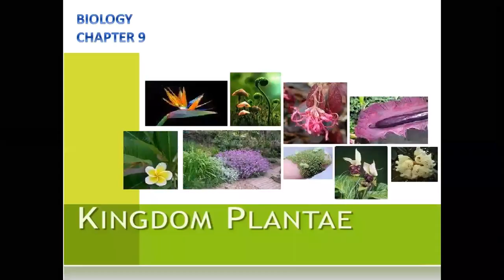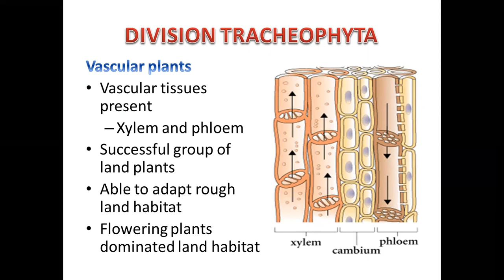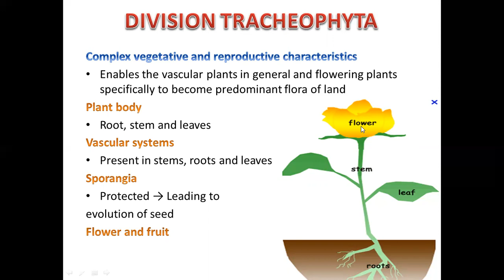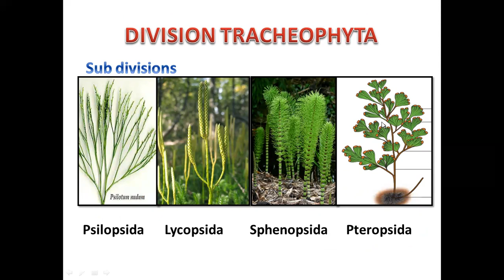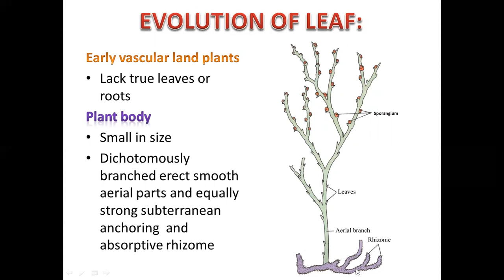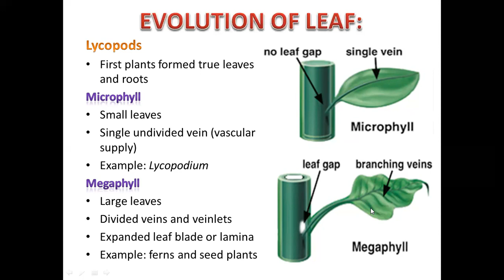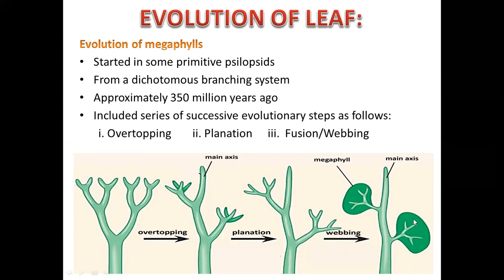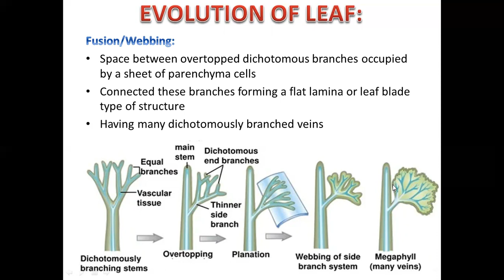chapter 9 lec 3